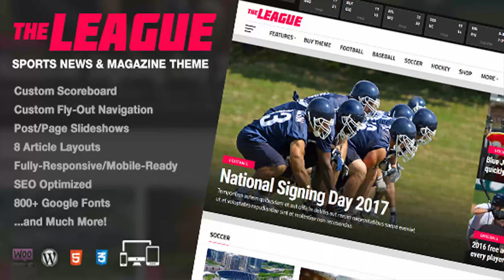The League - Sports News & Magazine WordPress Theme | Themeforest Website Templates and Themes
Last update: Version 4.0.0 – July 19, 2018 The League is the premier sports news theme for WordPress. Add an instant, undeniable level of credibility and professionalism to your sports news site or blog with a SportsPress compatibility, a Custom Scoreboard, 8 Article Layouts, 4 Featured Posts Layouts, Mobile-First Responsiveness, access to over 800 Google Fonts, and so much more, including Theia Post Slider and Theia Sticky Sidebar included at no extra charge! More Key Features One-Click Demo Import – Quickly set up the theme like the demo with the One Click Demo Import plugin! Optional Custom Scoreboard – Enter and display scores in a matter of seconds with The League’s custom-built scoreboard. You can customize the scoreboard to fit your own team or league by entering the sport or team you need. Featured Headlines – Most major news and magazine sites use shorter “teaser” headlines in their featured content sections. The League gives you the same option to spruce up your featured items in the Featured Posts section on the homepage and category pages. RTL Ready – With access to over 800+ Google fonts and a built-in RTL feature that lets you switch the stylesheet to RTL with the click of a button, it has never been easier to set your site to RTL. Video/Audio Posts – Easily replace the standard featured image in posts with embedded video or audio from sites like YouTube, Vimeo, and SoundCloud. Retina Ready – The theme and its images look sharp and crisp on retina-ready devices! 800+ Google Fonts – Use any of the over 800 Google Fonts to set the fonts for the general text, navigation menu text, Featured Posts & Headlines, article title, and headings. Unlimited Colors – Easily change the colors of the main background, navigation background/text, the primary theme color, and links to any color from within the Theme Options. Unlimited Ad Units – The League takes full advantage of available ad space to give you a myriad of options to place your ads. The ad units include a main leaderboard area with adjustable height and width that can accommodate any size ad, an Ad Widget that can accommodate 300px wide ads of any height in the sidebar as well as any size leaderboard ad in the homepage widget area. The League also comes with a Wallpaper Ad that spans the width of the screen and site behind the content area. Complete List of Features Compatible with WordPress 4.9+ SEO Optimized RTL Ready Google AMP Ready HTML5 & CSS3 Translation ready (contains .po/.mo files) Child Theme included Comes with XML dummy data (posts, tags, categories, menus, dummy images) Easy implementation with Google Adsense ads WordPress Featured Image support WordPress Custom Background support WordPress Custom Menu support Unlimited Colors Youtube, Vimeo, and Soundcloud integration Schema.org Rich Snippets Custom Fly-Out Navigation WooCommerce compatible bbPress compatible Infinite Scroll Custom Theme Options panel Custom CSS section in Theme Options so users will not lose custom changes to CSS when you update to a new version Full-Width Posts Megamenus Facebook comments support Built-In Disqus comments support Free lifetime updates Easy logo customization 800+ Google Fonts Threaded comments Ability to turn Featured Image on posts on/off Ability to turn social buttons on posts on/off Optional Caption/Photo Credit below Featured Images in posts Custom copyright/footer text Custom favicon In-depth documentation And much more! Support MVP Themes takes pride in its support! If you have any questions related to the setup of The League that are not covered by the theme documentation or if you run into any bugs with the theme, please submit a ticket at the MVP Themes Support Center. Unfortunately, MVP Themes cannot perform customization work for each of our customers, so The League comes “as-is”. Any customization you would like to make to the theme outside of fixing bugs will need to be done by you or a third party. Updates v4.0.0 – July 19, 2018 New Feature! – Adds Google AMP compatibility Adds TGMPA Plugin Activation function Updates Theia Post Slider to the latest version (2.0.0) Affected files: /admin/theme-settings.php /css/amp-style.css /css/amp-media-queries.css amp-fly-menu.php amp-single.php functions.php style.css v3.2.0 – April 5, 2018 Adds One-Click Demo Import feature Affected files: All files in /import/ folder functions.php style.css v3.1.0 – November 9, 2017 Fixes bug with color of SportsPress Fixes bug with tabbing of scores page which is included in the updated version of MVP Themes Scoreboard plugin (1.1) Fixes bug with the translation of the word “ago” Fixes bug with PHP7 compatibility with widgets Updates Theia Post Slider to latest version (1.15.1) Affected files: All files v3.0.0 – August 22, 2017 NEW FEATURE! Adds new